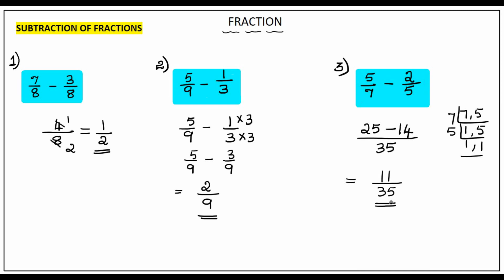FRACTIONS IN KANNADA PART -10 (SUBTRACTION OF FRACTIONS) | ಭಿನ್ನರಾಶಿಗಳು ಭಾಗ - 10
This video explains subtraction of fractions with more examples. This video is in Kannada and the intention of this video is to reach  specially those who are  in Rural area and are studying in Kannada medium.